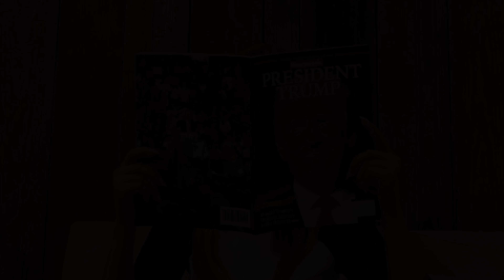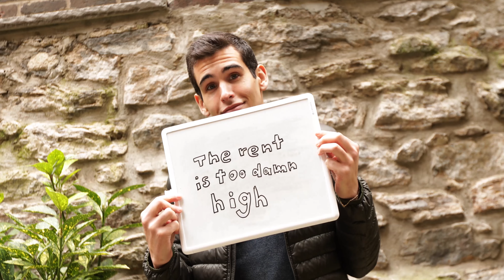It's Time to VOTE!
*Tuesday November 6th*